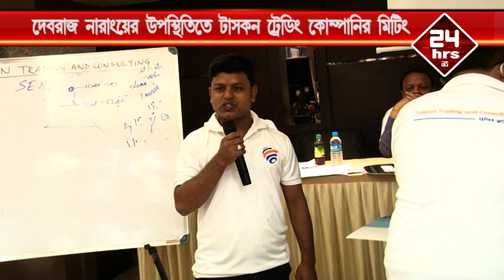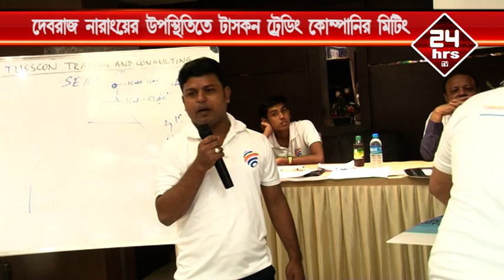দেবরাজ নারাংয়ের উপস্থিতিতে টাসকন ট্রেডিং কোম্পানির মিটিং